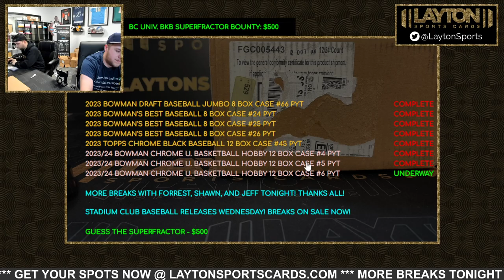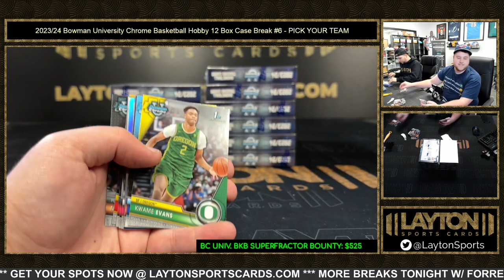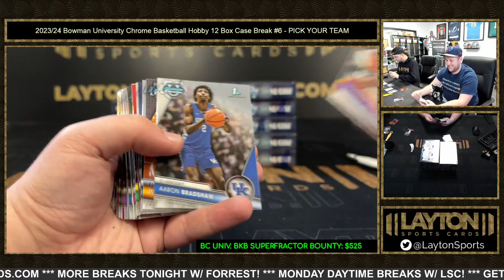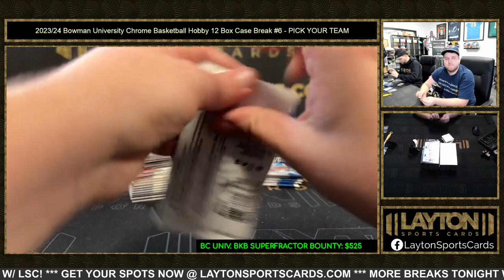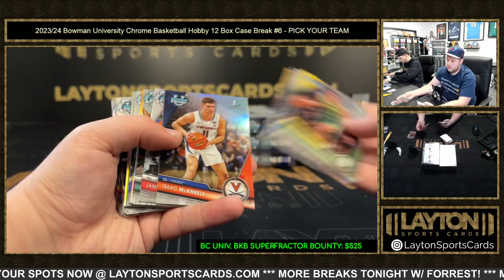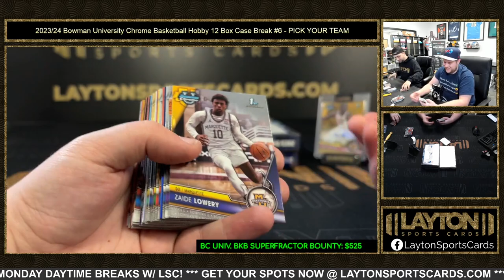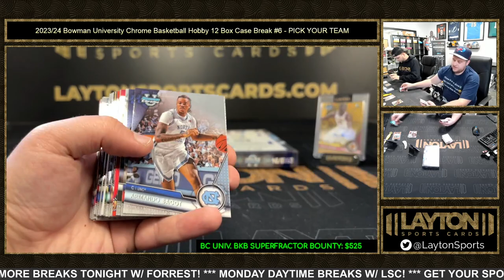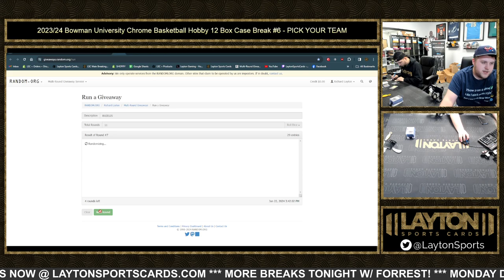202324 Bowman University Chrome Basketball Hobby 12 Box Case Break #6 PICK YOUR TEAM